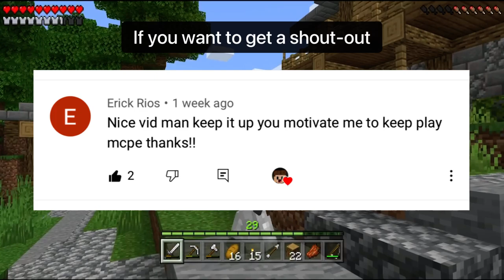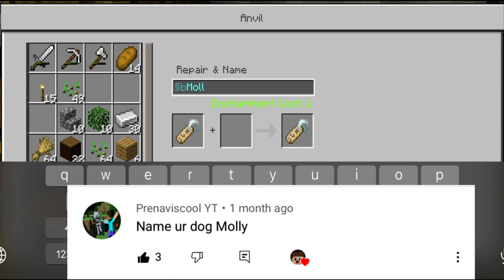Let’s Play Minecraft PE - Ep.5 : MOLLY, YOU WILL BE MISSED!!!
RIP MOLLY, YOU WILL BE MISSED! 😭